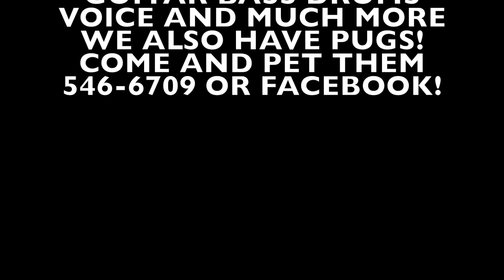École de Musique JB Music School